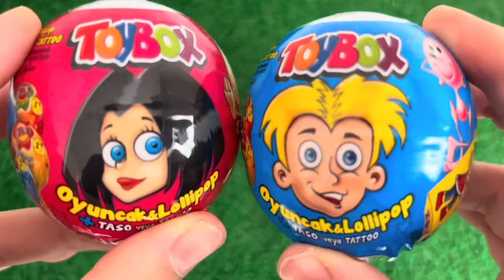Red VS Blue Food Dessert Mukbang 빨간색 파란색 디저트 먹방 DUBYBUBA 도나 CANDY